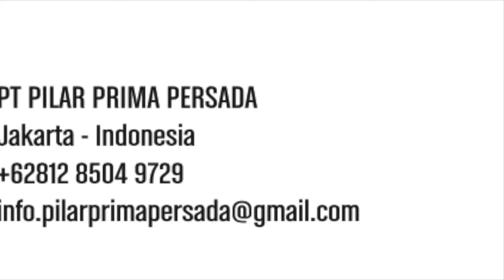Dometic Inverter Load Test Full Capacity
Dometic Inverters are Power Supply DC Voltage to AC Voltage with High Performance Pure Sine Wave Load Capacity, It has advance on load all of your Electronics Appliance with WORRY FREE!
Tersedia dalam banyak Pilihan Range Watt Capacity yang cukup dengan kebutuhan Anda, Daya Listrik yang dihasilkan adalah MURNI tanpa Jeda setiap saat.
Dometic Inverters mempunyai Sensor Protect Automatic Shut Down ketika digunakan Over Capacity untuk melindungi Inverter itu sendiri dan Semua Equipment Anda dari kerusakan.
Dometic Inverters dapat digunakan untuk berbagai Segmen sbb :
Automotive : Mobil, Bus, Trucks
Marine : Boat, Vessel
Commercial : Trains, Solar Panels System
Jangan Ragu untuk Hubungi kami ( Call/WA ) For More Details Information :